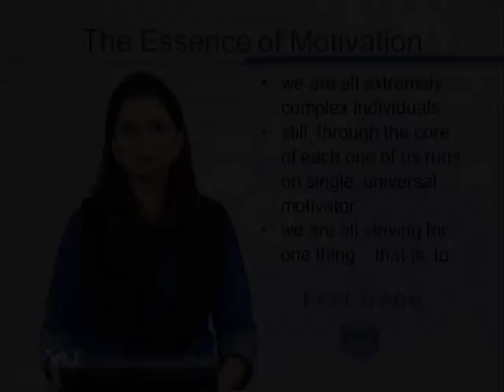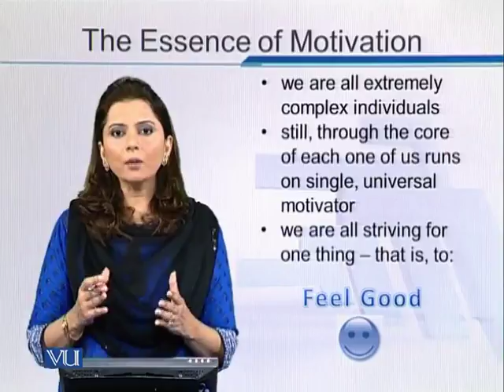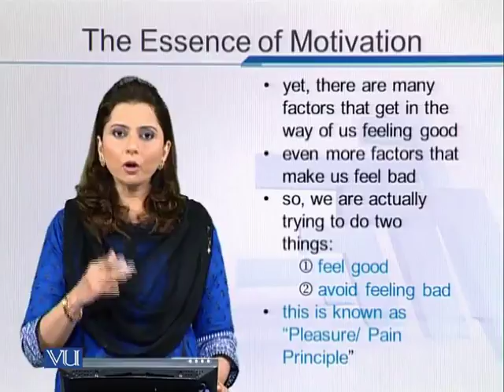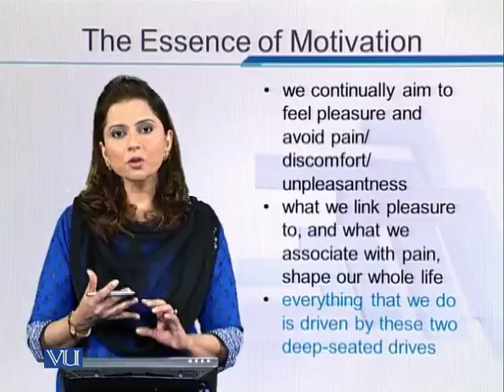EDU602_Topic171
Topic: 171